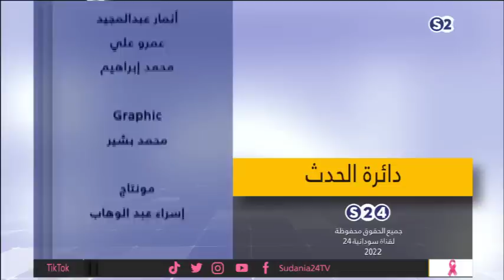الاقتتال القبلي.. أما كفى الجراح نزيفاً - دائرة الحدث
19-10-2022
مع الضيوف:
- محمد أبكر - عضو اللجنة المركزية العليا لإدارة أزمة النيل الأزرق
- عبد الله ديدان - الباحث في قضايا السلام وفض النزاعات
_الأستاذ / عبد الرحمن أبو مدين - قيادي مجتمعي بولاية النيل الأزرق - عبر الهاتف
تقديم:
يس سعد

ـــــــــــــــــــــــــــــــــــــــــــــــــــــــــــــ

ـــــــــــــــــــــــــــــــــــــــــــــــــــــــــــــ

اقوى البرامج الخاصة بالقناة :

ـــــــــــــــــــــــــــــــــــــــــــــــــــــــــــــ